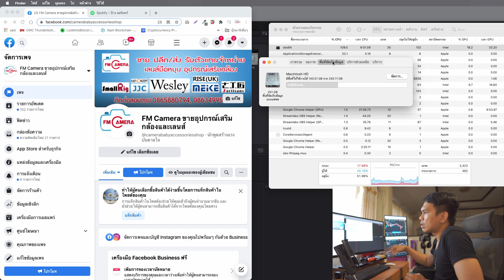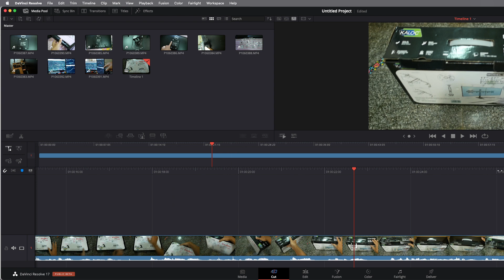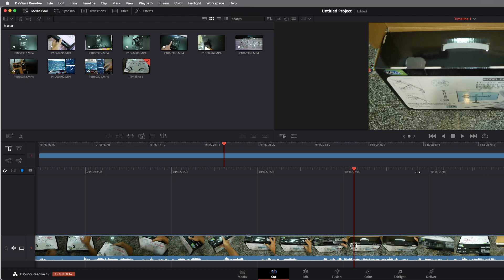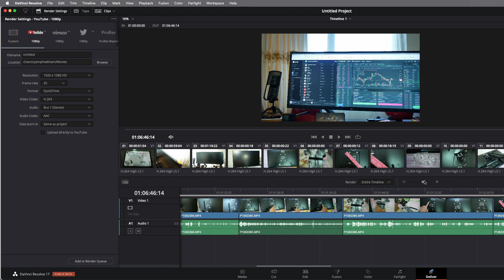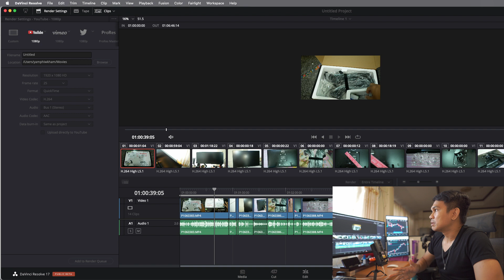Mac mini M1 เปิด2หน้าจอ ตัดต่อ4k อัดหน้าจอ ทำทุกอย่างพร้อมกัน ยังไหว